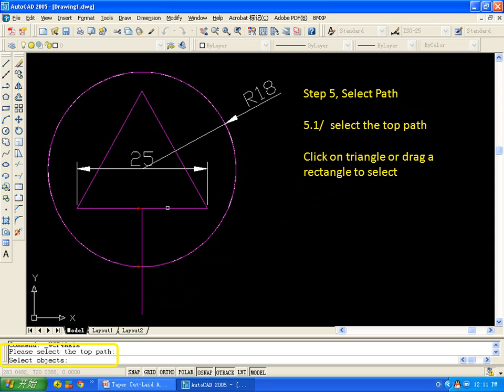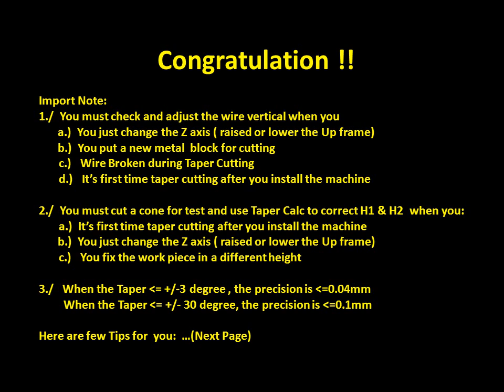Baoma Wire EDM Taper Cutting- Laid Abnormity Programe Demo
How to Cut a Die mold with different Top and Bottom Profile ?? Baoma Wire Cut EDM Machine can solve you problem , 7 click can start cutting!! Beyond your imagination.